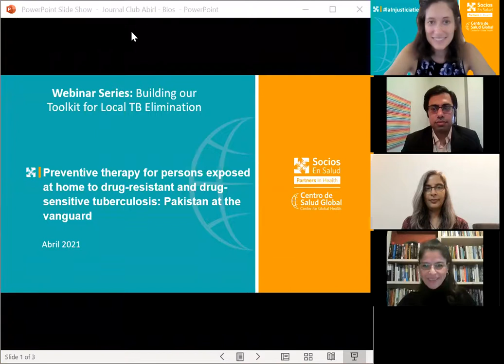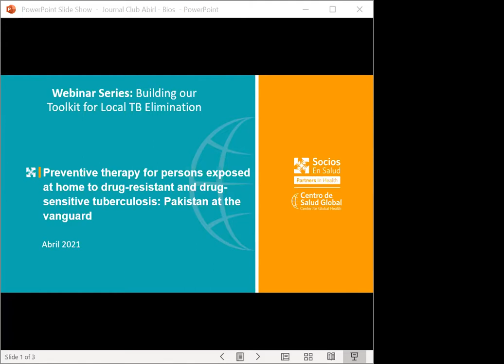Q&A Session: Preventive Therapy in Karachi | Building Our Toolkit for TB Elimination | English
This is a live recording of the Q&A session that followed the first webinar in our series "Building Our Toolkit for TB Elimination." The research team elaborates on their experiences and answers questions that members of the audience submitted before the session. A Spanish translation is also available on our channel.